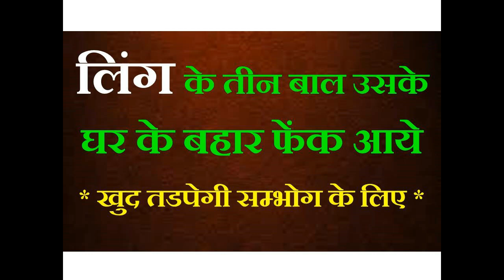यह चीज़ लो और उसके घर के बहार फेंक आये आपका प्यार आज से आपका हो गया ॐ स्वः क्रियम